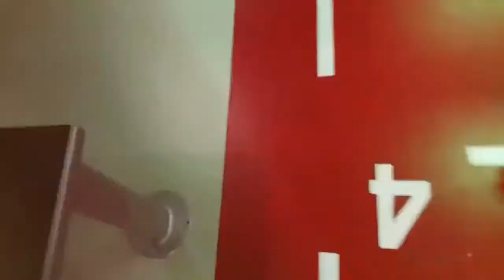Курьезные спортивные моменты Прикольное видео про спорт Жесть